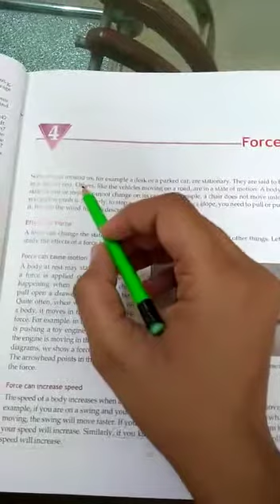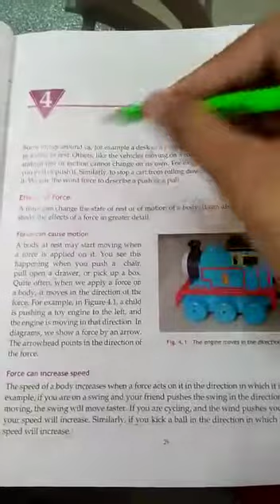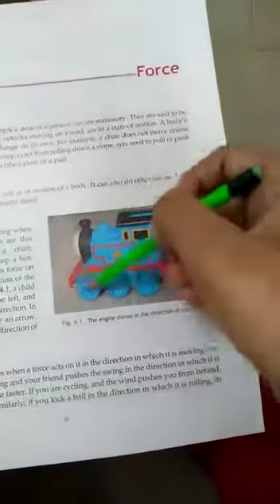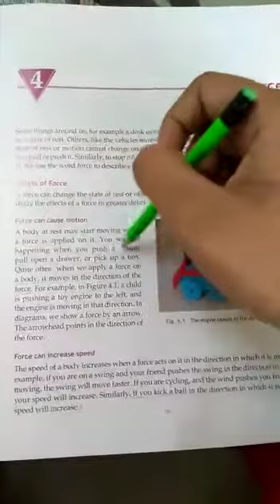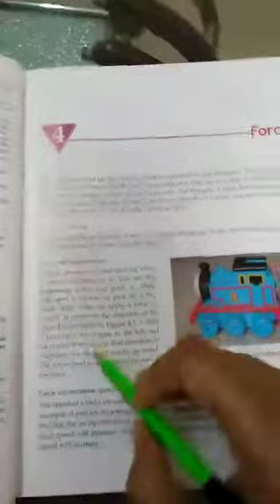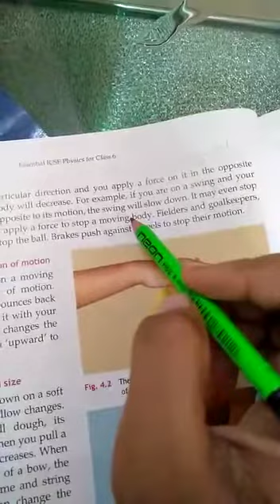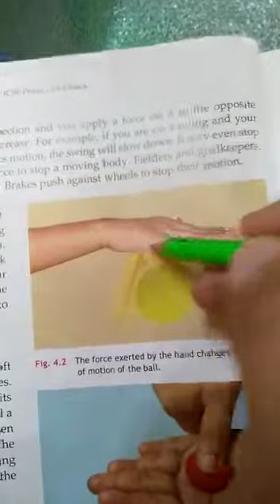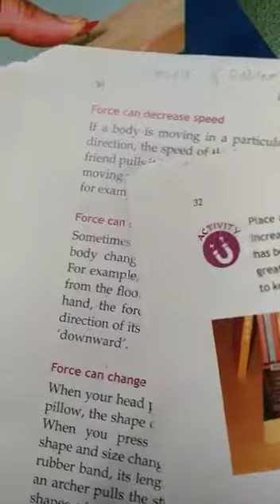Class 6th- Physics- Ch 4 ( 25th July, 2020)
Chapter Name- Force